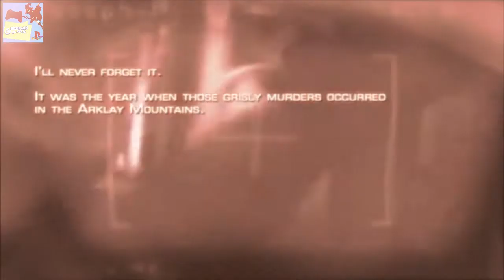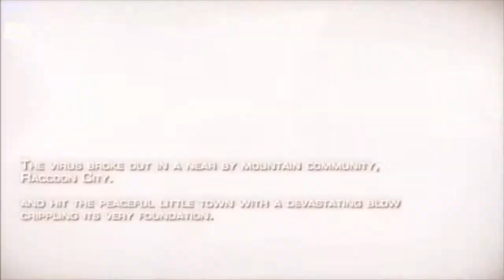Resident Evil 4 Mod Dead or Alive 6 Nico Walkthrough Gameplay Part 1 No Commentary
✰ Tonton Juga Video Lainnya:
• Play List Resident Evil 4 Mod Doa 6 Nico:

Asus X441UV
Processor: Intel Core i3-6006U, 2.0GHz
Memory: 4GB RAM
VGA: Nvidia GeForce 920MX

Thanks For Watch My Channel